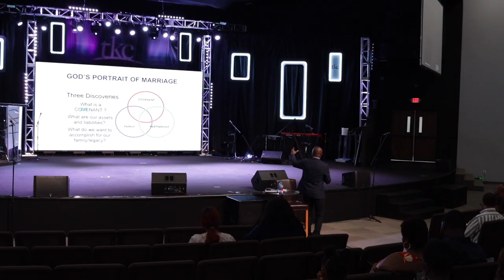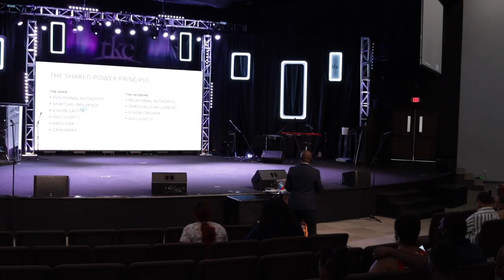MARRIAGE INTENSIVE SESSION WITH DR. PHIL